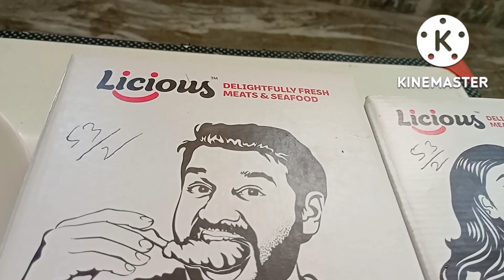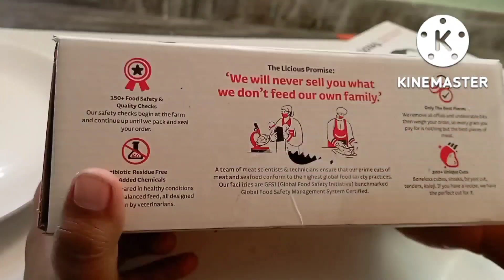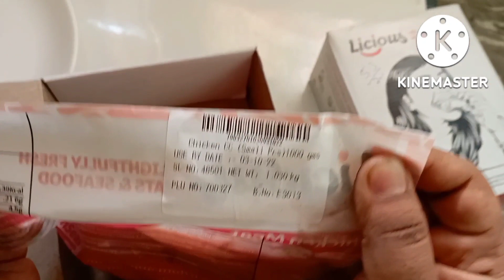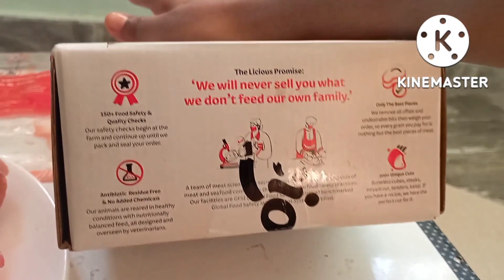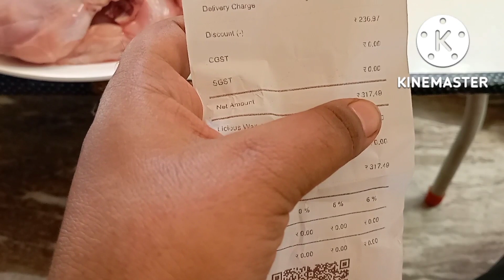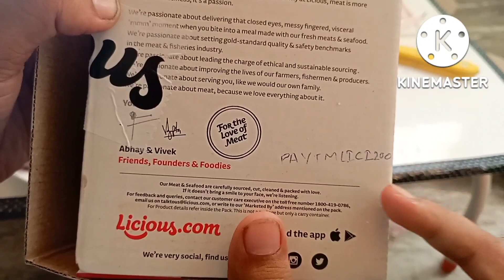Unboxing LICIOUS Chicken 🍗 honest review.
LICIOUS Chicken with Good Discounts use Coupon and get 1.5 kg chicken in just 317rs. Try it. 🍗